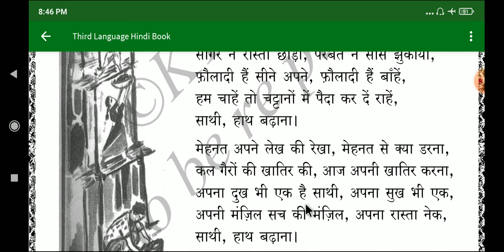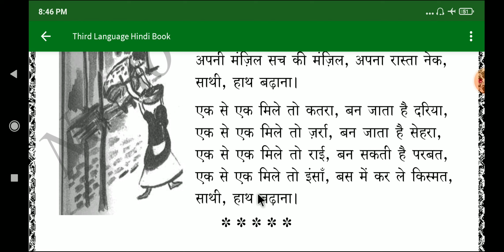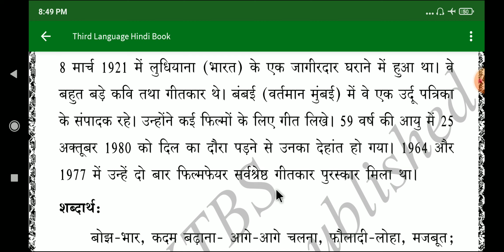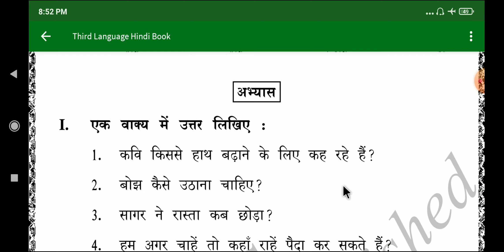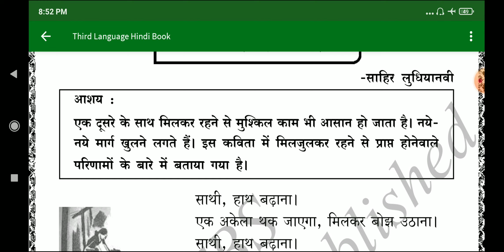साथी, हाथ बढ़ाना | 9th Standard | 3rd Language | पाठ - 13 | Poem explanation in Kannada...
साथी, हाथ बढ़ाना | 9th Standard |
3rd Language | पाठ - 13 |
Poem explanation in Kannada...